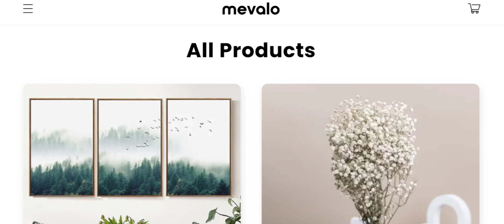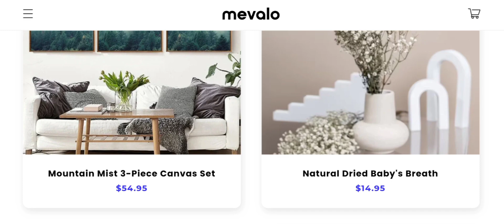Shop Mivalo Reviews (Sep 2024) Is shopmivalo.com Scam Or Legit? Watch Video Now I Scam Expert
Shop Mivalo Reviews (Sep 2024) Watch Unbiased Review Now! | Scam Expert

Do you want to know about Shop Mivalo Reviews? Watch this video till end because in this video you will get to know about the legitimacy of the site.

1. How to Refund on PayPal? Step-By-Step Guide on the Refund Policy

2. How to get a refund for a fraudulent credit card transaction

3. How to check whether a product is genuine or not?

Scam Expert